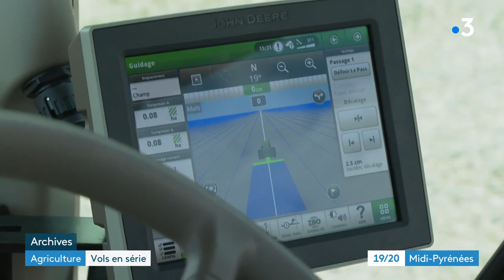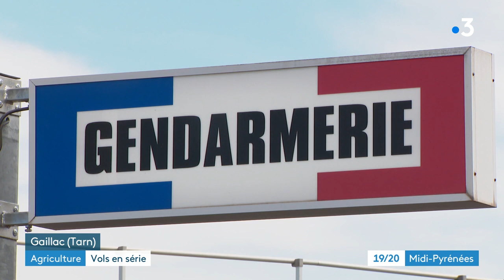Agriculture : faire face aux vols dans le Tarn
Après le vol de la production de tomates d'une maraîchère, focus sur la problématique du vol dans le milieu agricole dans le Tarn.
Robin Doreau & Rémy Carayon